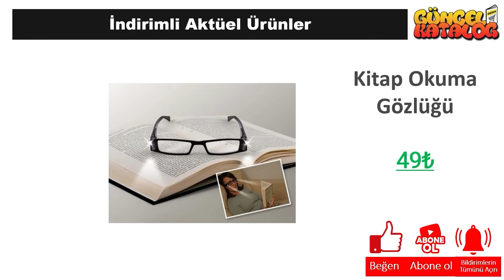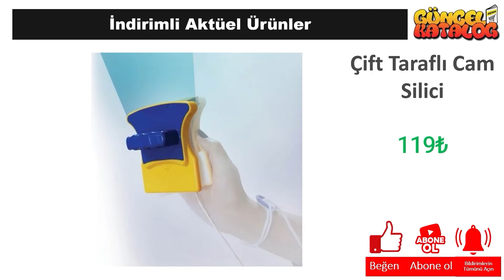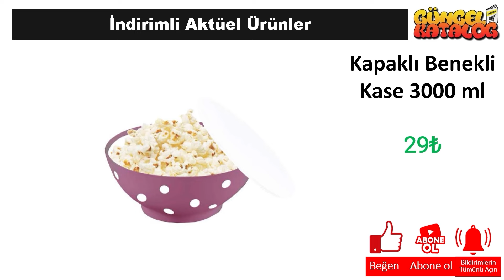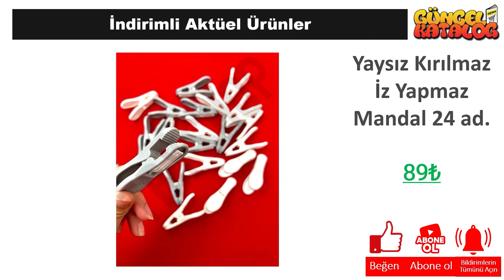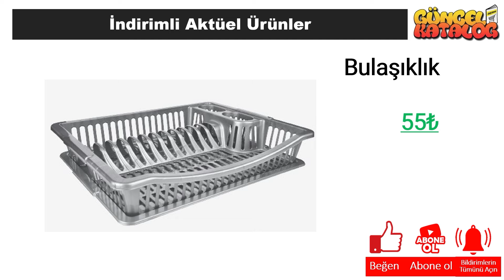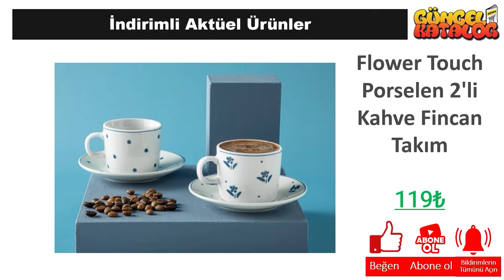ŞOK 21 ŞUBAT 2024 😍ÇEYİZ EV ÜRÜNLERİ😍ŞOK İNDİRİMLERİ😍 SINIRLI STOKLARLA❗️ ŞOK Aktüel Alışveriş🛒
Güncel Katalog kanalında tüm mağazalardan indirim ve kampanyalarla ilgili haberlere ulaşabilirsiniz. Bu hafta da Şok Market, 21 ŞUBAT 2024 tarihinde başlayacak olan aktüel kampanyalarını guncel katalog aracığı ile sizlere duyurdu.

21 ŞUBAT 2024 tarihinde başlayacak olan Şok Market kampanyaları arasında, birbirinden farklı ürünler yer alacak. Şok Market 21 ŞUBAT kataloğunda, güncel katalog ‘da yer alan ürünlerin yanı sıra yeni ürünler de yer alacaktır. Ayrıca, Şok Market 232 Nisan 2024 tarihine kadar sürecek olan kampanyalarını da duyurdu.

Şok Market, müşterilerinin ihtiyaçlarına uygun birçok ürünü uygun fiyatlarla sunmaktadır. Şok Market 21 ŞUBAT kataloğunda, evinizin ihtiyaçlarına yönelik pek çok ürün bulabilirsiniz. Özellikle temizlik ürünleri, gıda ürünleri ve kişisel bakım ürünleri gibi temel ihtiyaçlarınız için oldukça geniş bir seçenek sunulmaktadır.